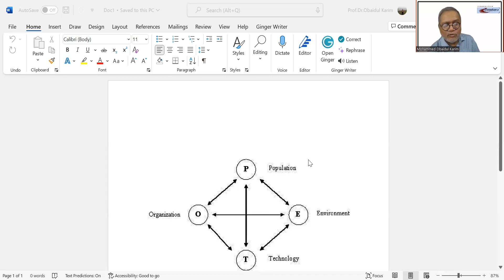(ইকো-সিস্টেম ও সোশ্যাল সিস্টেম এর সম্পর্ক অনুধাবনে Duncan এর মডেল।জনসংখ্যা ও সামাজিক পরিবেশ।) পর্ব-২